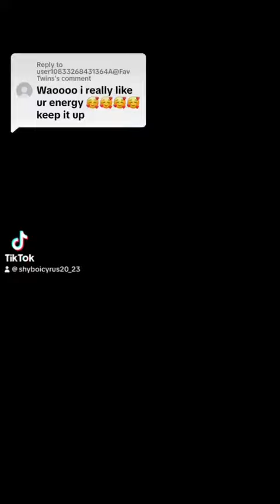November 15, 2023